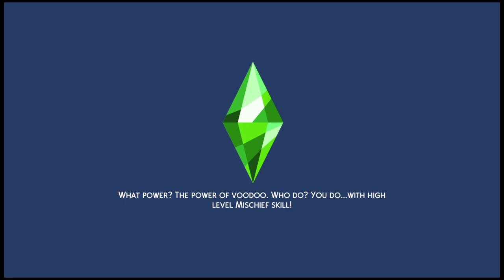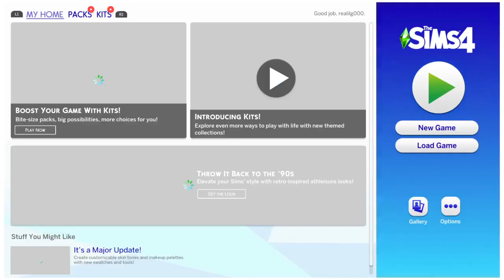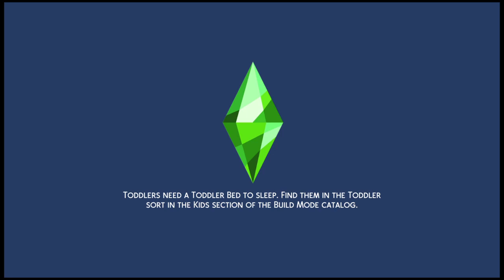The Sims™ 4 Gameplay